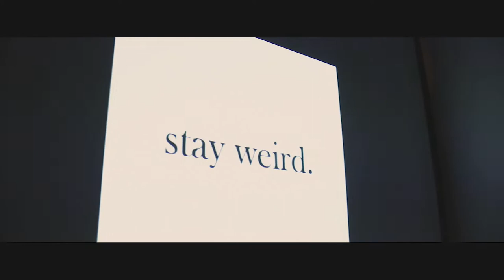Smokvica Zemun Promo final